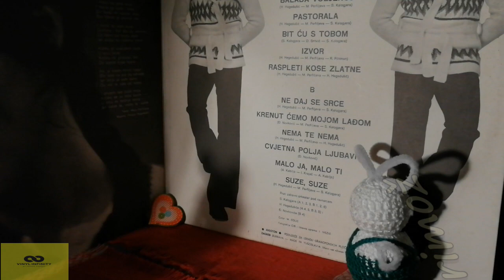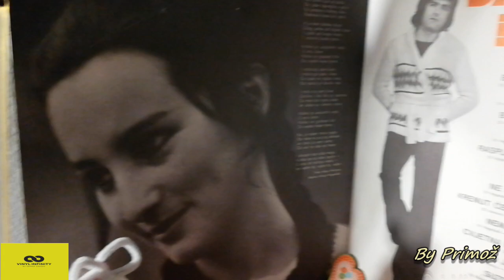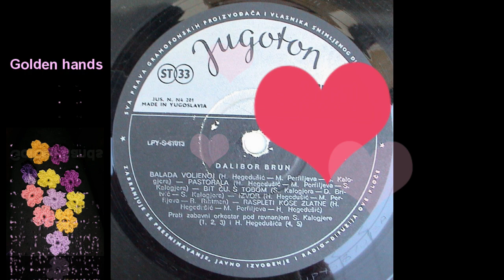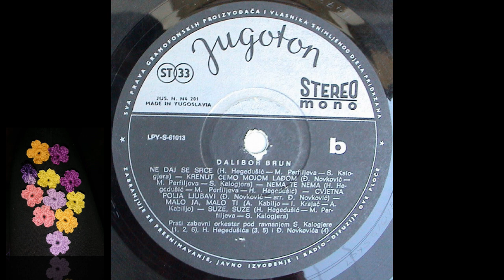Dalibor Brun – Nema Te Nema *1973* /// *vinyl* /ALBUM 1/ ♫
Dalibor Brun ‎– Voljenoj
Label:
Jugoton ‎– LPY-S-61013
Series:
Album 1 –
Format:
Vinyl, LP, Album
Country:
Yugoslavia
Released:
1973
Genre:
Rock, Funk / Soul, Blues, Pop
Style:
Ballad, Soul, Prog Rock, Blues Rock, Pop Rock, Schlager

/H. Hegedušić • M. Perfiljeva • H. Hegedušić/
Arranged By – H. Hegedušić

Arranged By, Conductor – S. Kalogjera (tracks: A1 to A3, B1, B2, B6)
Conductor – H. Hegedušić (tracks: A4, A5, B3, B5)
Design, Photography By [B&W] – Ivan Ivezić
Lyrics By – M. Perfiljeva (tracks: A1, A2, A4 to B3, B6)
Music By – H. Hegedušić (tracks: A1, A2, A4 to B1, B3, B6)
Photography By [Color] – M. Čolić

PROMOTION ONLY!